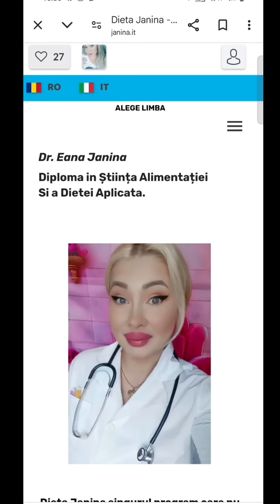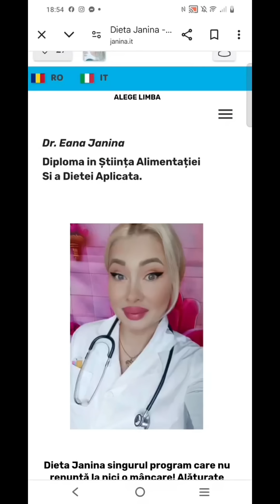3 KG ÎNTR-O SĂPTĂMÂNĂ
DIETA JANINA🌹
ÎȚI SCHIMBA VIAȚA ☺️☺️☺️
✔ SLĂBEȘTE FĂRĂ SĂ RENUNȚI LA  PIZZA🍕 SI  CIOCOLATĂ 🍫
✔ Diete Personalizate in baza nevoilor ( serviciu, copii, etc), sau in caz de patologi existente (hipertensiune, diabet, reflux gastric, alergii, intolerante alimentare, etc)
✔ O sa fii urmarit de Dr. Eana Janina, 24 de ore din 24, 7 zile din 7🤗
✔ Grup de WhatsApp
✔ Video/ audio motivațional.
✔ Video / audio de relaxare.
✔ Ședința psihologica motivaționala săptămânal cu Dr. Eana Janina
✔ Jurnal
✔ Program de activități anti stres
✔ Ședința de grup pe WhatsApp săptămânal

✔ Educație alimentară
✔ Dieta de menținere